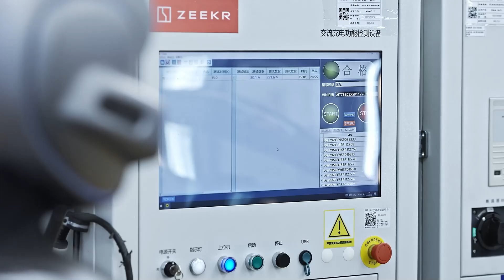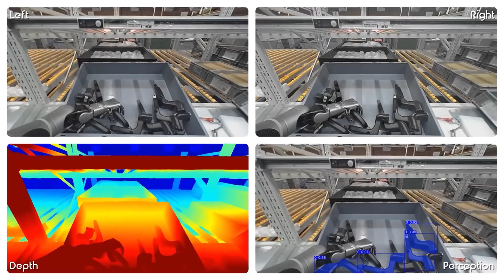Walker S2 Leaves Elon Musk's Optimus in the DUST!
Get ready for the ultimate humanoid robot showdown of 2025! China's UBTech Walker S2 takes on Tesla's Optimus in a battle of cutting-edge tech. From self-swapping batteries to mind-blowing precision, we dive deep into the specs, real-world applications, and what these bots mean for the future. Will UBTech dominate with its factory-ready Walker S2, or will Tesla’s ambitious Optimus steal the show? Don’t miss this epic clash!

1:30 TECHNICAL SPECIFICATIONS COMPARISON
2:00 BATTERY TECHNOLOGY & AUTONOMY
2:34 BATTERY SWAPPING FEATURE
3:31 INDUSTRIAL APPLICATIONS & REAL-WORLD DEPLOYMENT
5:25 PRICING & AVAILABILITY
6:27 COMPARATIVE ANALYSIS
7:11 INDUSTRY IMPACT & FUTURE OUTLOOK
8:54 CONCLUSION